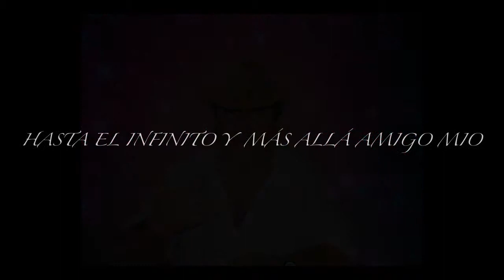video chongo.mp4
En memoria de nuestro gran amigo Oscarito.